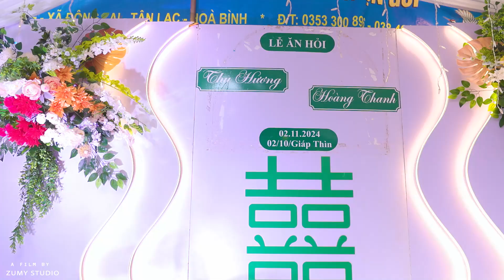LỄ ĂN HỎI - THANH & HƯƠNG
🏠 Adress :Tân Lạc - Hòa Bình